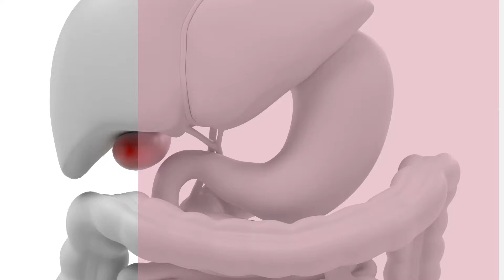Why SIFO is a major cause of histamine intolerance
👉The Histamine and Methylation Online Group Coaching Course (For Practitioners & Students)
👉Have a topic suggestion?

In this video, Joanne discusses how SIFO (Small Intestinal Fungal Overgrowth) is a major cause of histamine intolerance.

You will learn:

- How a negative SIBO test result might indicate SIFO

- How SIFO will cause an inflammatory response in the small intestine which will release histamine

- How SIFO can reduce DAO enzyme activity

- How SIFO, being a yeast contains oxalates that damage the gut causing histamine intolerance

- How oxalates get into the joints, bladder, urethra, lungs, thyroid and the brain causing a lot of tissue damage and subsequent histamine release